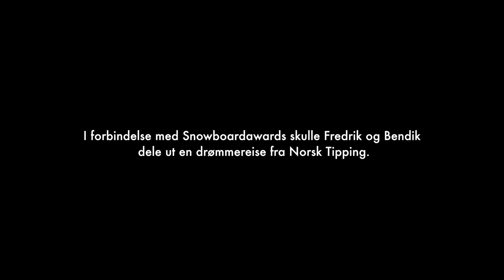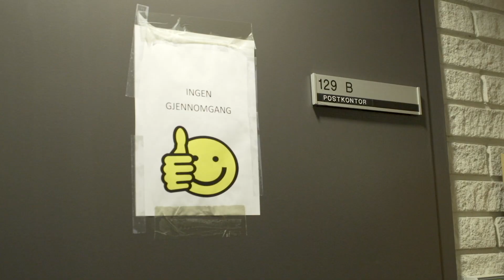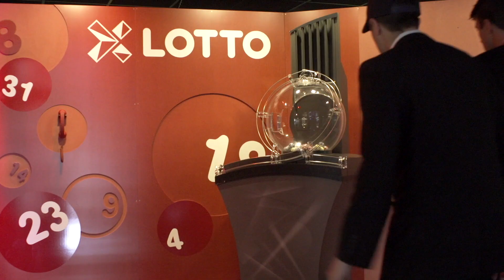Brekket hos Norsk Tipping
Hvert år under Snowboard awards trekker Norsk Tipping en vinner av en drømmereise for to til Lofoten. Tidligere år har vinneren blitt trukket ved å plassere et lodd under en tilfeldig stol i salen. Dette synes konferansierene Fredrik Perry og Bendik Aunan ble for kjedelig, og fikk en idé til hvordan de kunne gjøre trekningen under årets prisutdeling mer spennende. Er det noen som er kjente for sine trekninger så er det Norsk Tipping, og med sin tilkobling til Snowboard Awards ble de et naturlig offer for guttene sin plan. Alt de måtte gjøre var å be om en liten omvisning på hovedkontorene deres på Hamar. Det Norsk Tipping ikke visste var at guttene kun var der for å få enkel tilgang til det store målet deres: lottohjulet.

Resten er historie.

Film av Fredrik Perry
Foto: Martin